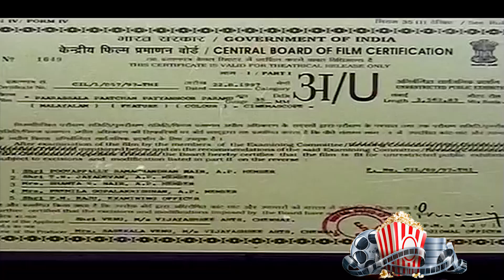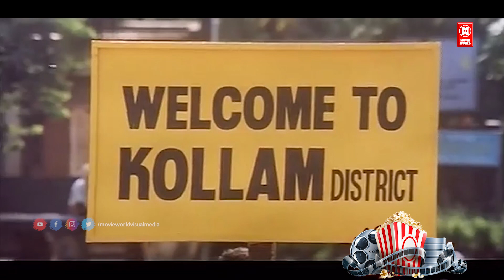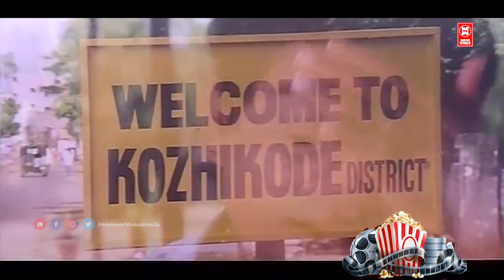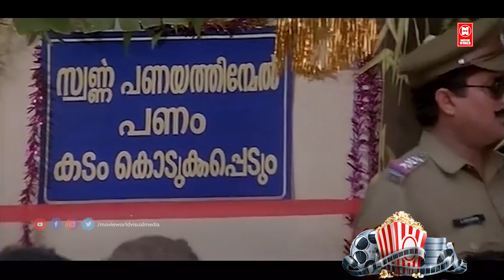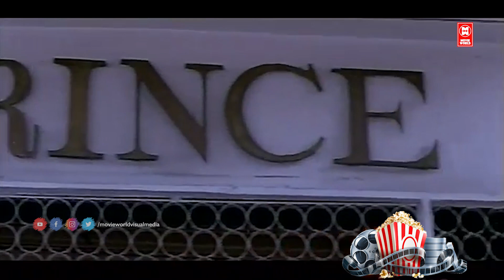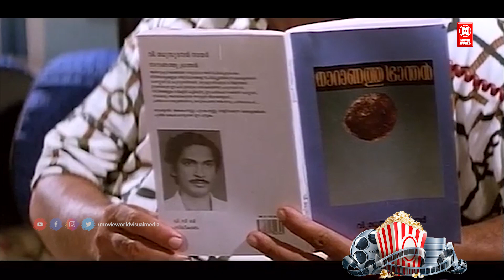Parassala Pachan Payyannur Paramu Malayalam Full Movie | Jagathy , Sreenivasan | Super Comedy Movies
Follow Our Whatsapp Channel Parassala Pachan Payyannur Paramu'' is a 1999 Indian Malayalam film, directed by P. Venu, starring Jagathy Sreekumar and Sreenivasan in the lead role Directed by Venu, Starring Rajan P. Dev, Janardanan, Kavya Madhavan, Sreeja & Sainudheen play pivotal role.

Directed by P. Venu
Starring Jagathy Sreekumar, Sreenivasan
Cinematography K. Karthikeyan

മൂവി _ഇഷ്ടമായാൽ_ചാനൽ_സബ്സ്ക്രൈബ്_ചെയ്യാൻ_മറക്കരുതേ🙏

|| ANTI-PIRACY WARNING ||
*COPYRIGHT PROTECTED*